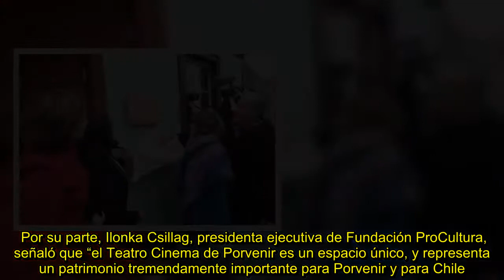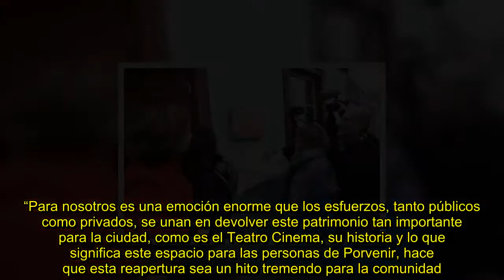✅ Teatro Cinema de Porvenir reabrió sus puertas después de 50 años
✍ Tras cinco meses de trabajo de restauración, y ante la presencia de autoridades regionales y comunales, representantes del mundo de la cultura y las artes, ejecutivos y trabajadores de ENAP, este sábado se reinauguró el Teatro Cinema de Porvenir, el cual permaneció cerrado por más de 50 años. Cargado de historias y vivencias, el Teatro Cinema de Porvenir logró su reapertura gracias al proyecto de Fundación ProCultura y el apoyo de ENAP y el Fondo del Patrimonio, perteneciente al Ministerio de la ...